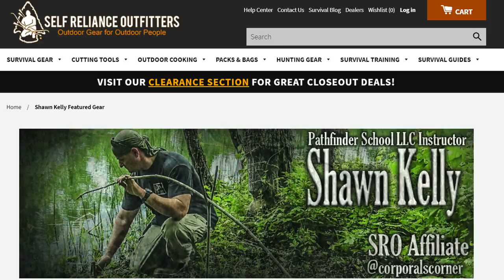Solo Overnight Building a Bushcraft Camp and Casting Bronze In a Campfire and Bacon Ribeye Skillet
Bronze Age Bushcraft Skills, Casting Bronze In a Bushcraft Camp.